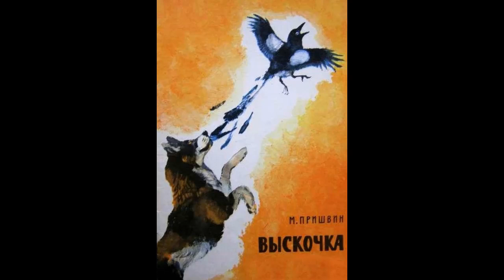Аудиокнига Выскочка Михаил Пришвин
Рассказ про охотничью собачку Вьюшку, у которой сороки повадились отбирать косточки. Они действовали сообща: одна отвлекает собаку, а другая ворует кость. Но одна сорока решила действовать в одиночку и поплатилась за это.

Карта сбербанка: 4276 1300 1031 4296